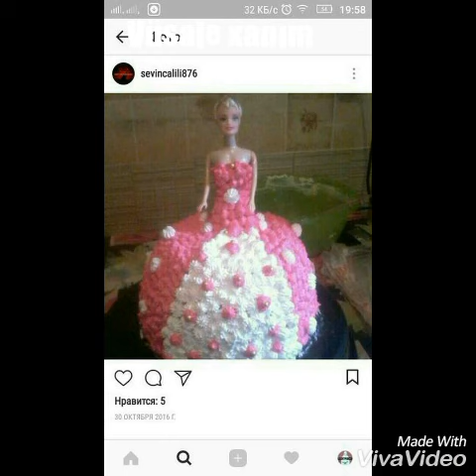Sizden gelen şekiller